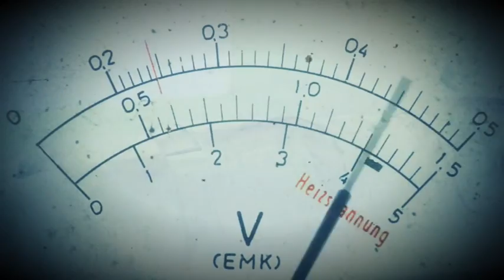A Few Old Tunes.... preview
Preview of 'A Few Old Tunes...'

A night of music & film inspired by Boards of Canada.

8pm-2am, Thurs 20th June 2013, Catch Bar, London.
Featuring A/V sets from DJ Food, Posthuman, Tom Central, and Mach V